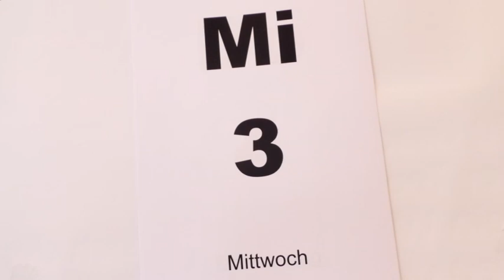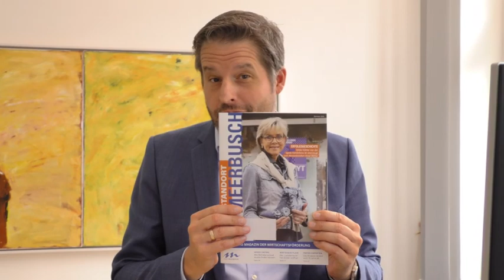Bommerstag Ausgabe 110 vom 20. Juni 2024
Die 110. Ausgabe des Bommerstag vom 20. Juni 2024.